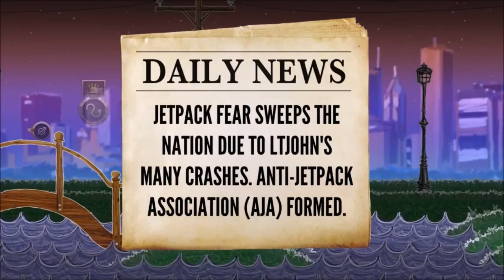Jetpack Dreams! - Let's Play Piloteer #1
Get Piloteer on Steam! LTJohn here again, and today I'm playing Piloteer, a physics simulator game where you fly a jetpack around to do a bunch of challenges. Simple gameplay makes this a killer purchase. Everything is executed really well. It's overall difficult, but it has a great learning curve. I have a lot of fun.